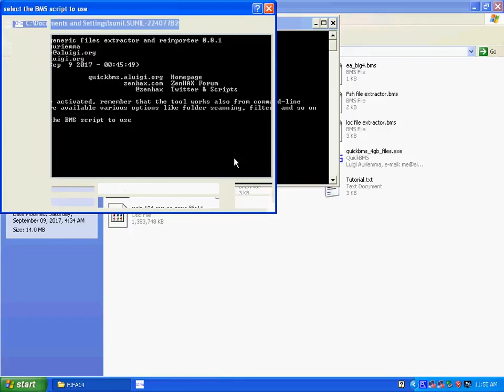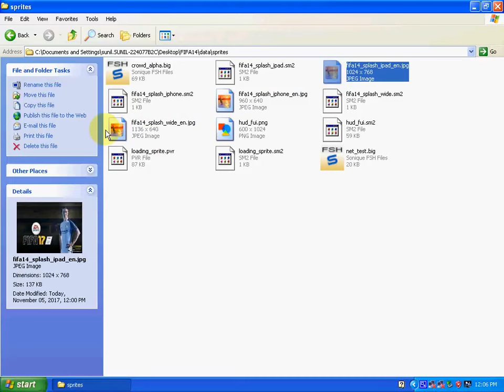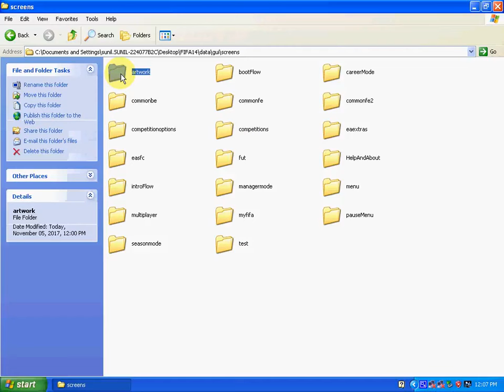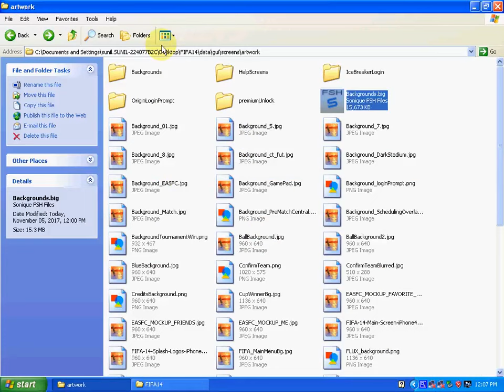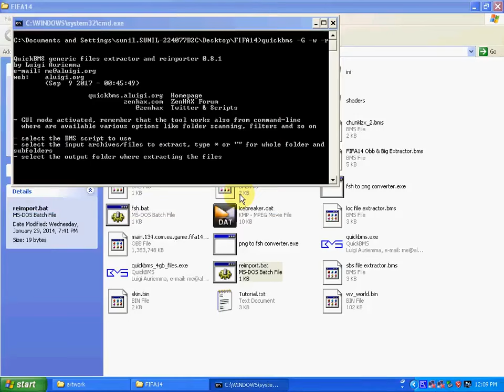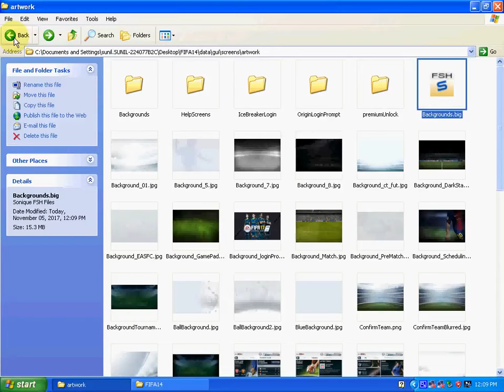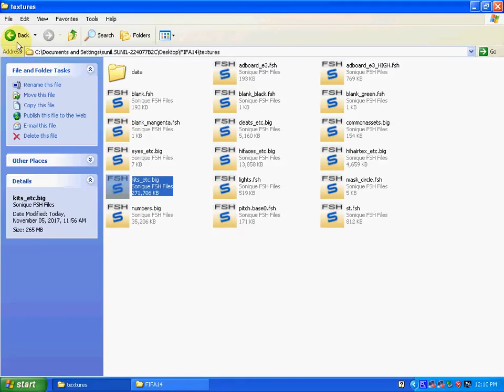How to modify FIFA 2014 mobile, From beginning to end - Full tutorial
welcome 😊

or